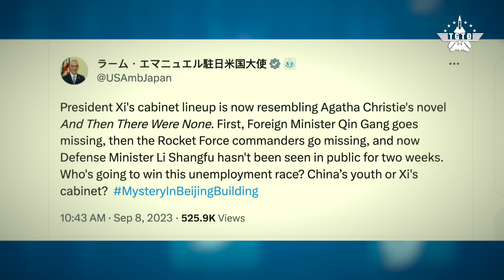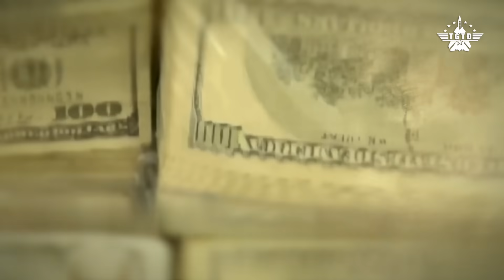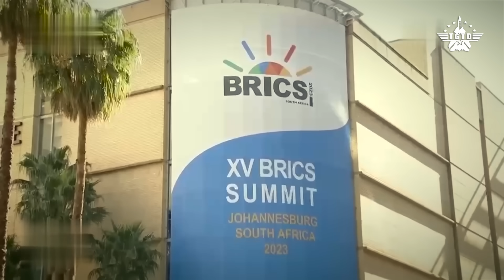Bộ Trưởng Quốc Phòng Trung Quốc Biến Mất Suốt 2 Tuần, Phải Chăng Đã Bị Thanh Trừng?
Việc các quan chức cấp cao của ĐCSTQ lần lượt biến mất ngày càng thu hút sự chú ý của quốc tế. Sau vụ của cựu Ngoại trưởng Tần Cương và Tư lệnh Lực lượng Tên lửa Lý Ngọc Siêu, tới lượt Bộ trưởng Quốc phòng Trung Quốc Lý Thượng Phúc đã “mất tích” trong suốt hai tuần qua. Thậm chí một cựu trung tá Hải quân Trung Quốc chỉ ra rằng có thể ông Lý Thượng Phúc đã bị bắt. Vụ việc diễn ra giữa lúc tin đồn tàu ngầm hạt nhân Trung Quốc phát nổ ở Hoàng Hải ngày càng loang rộng. Với thói quen đùn đẩy và đổ lỗi cho nhau, các quan chức quân đội ĐCSTQ liệu rằng sẽ giải quyết mớ bòng bong này như thế nào?